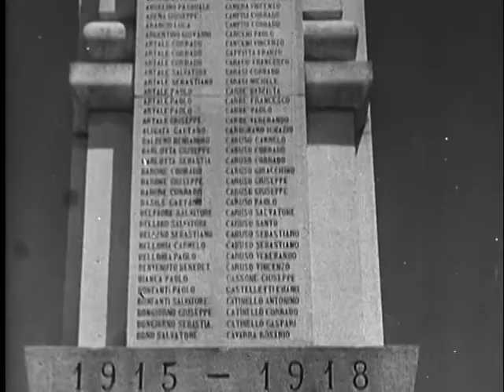WAR PICTORIAL NEWS, NO. 119 [AUG. 16]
WAR PICTORIAL NEWS, NO. 119 [AUG. 16] - National Archives and Records Administration 1943 - ARC 39188, LI 208-WP-119 - DVD Copied by Justin Grimes.  Series: Motion Picture Films from "War Pictorial News" Newsreels, compiled 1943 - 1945.  Part 1, war workers and sailors and soldiers of the allied nations parade down the Mall in London; Brit. Gens. Paget and Smith review the parade. Part 2, Queen Elizabeth visits offices of an artillery training school and converses with women antiaircraft gunners. Gunners, including Mary Churchill, operate the guns. Part 3 shows Gen. Montgomery surrounded by crowds in London. Part 4, Brit. troops, tanks, and trucks go ashore on Sicily after opposition has been crushed. Troops and tanks move down a road.